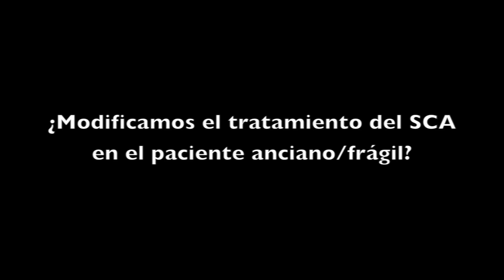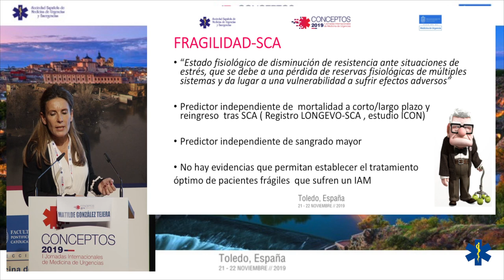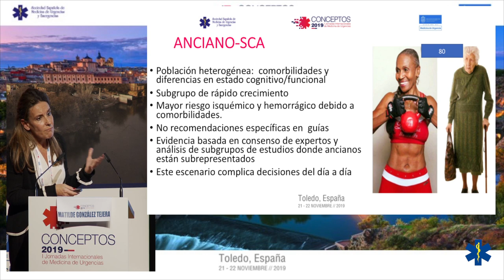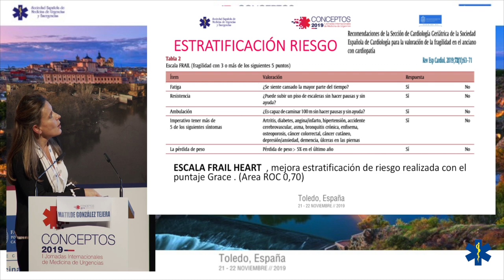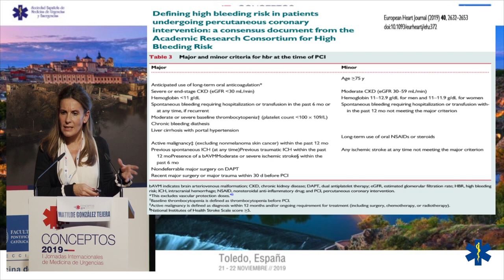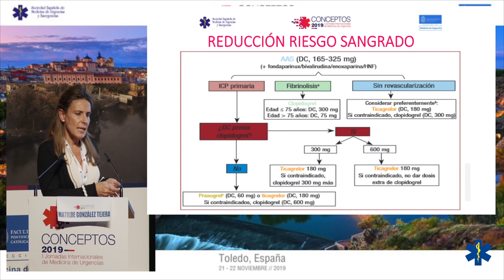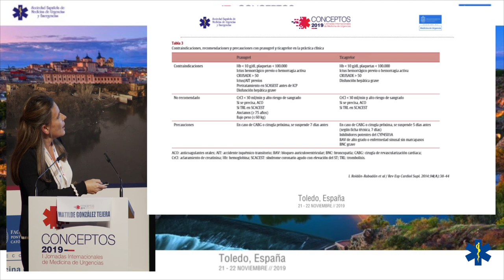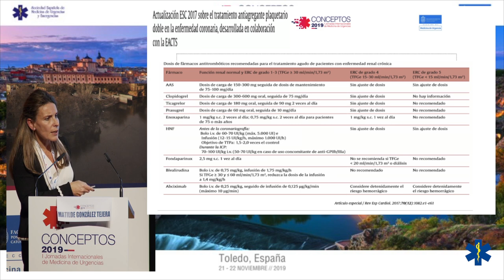CONCEPTOS 2019 - ¿Modificamos el tratamiento del SCA en el paciente anciano/frágil?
Dra. Matilde González Tejera
Médica de Urgencias del  Hospital General Universitario de Elche. Alicante
Co-Coordinadora Grupo de Cardiopatía Isquémica de SEMES